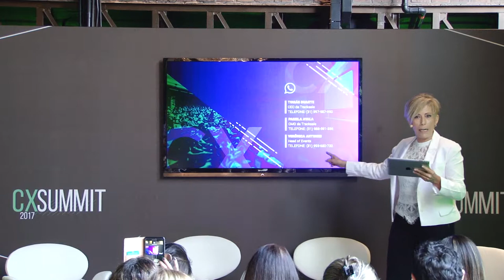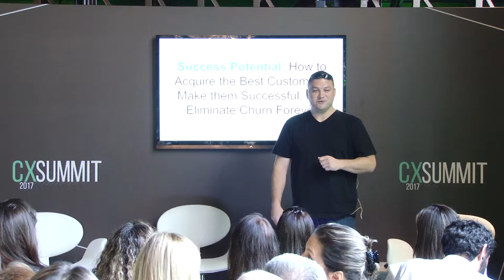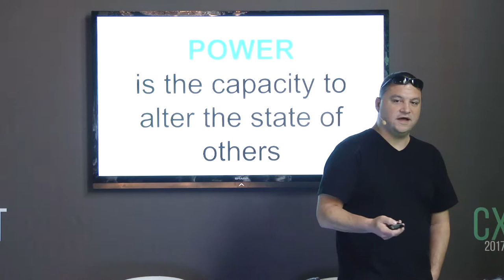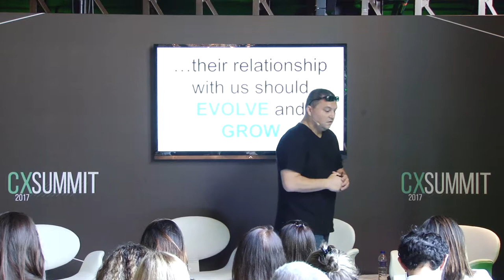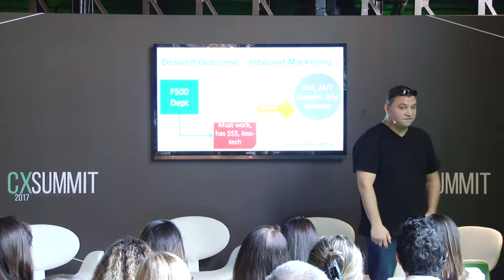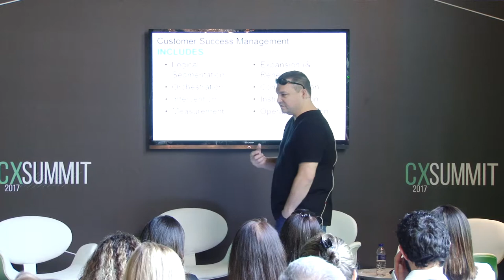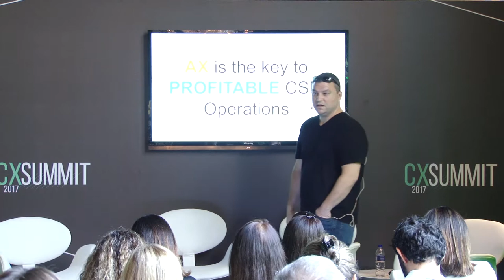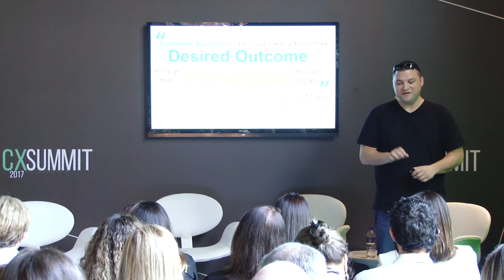Lincoln Murphy, Success Potential: How to Acquire the Best Customers | CX SUMMIT 2017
Lincoln Murphy, Customer Success Consultant focused on Customer Success, apresenta sua palestra "Success Potential: How to Acquire the Best Customers, Make them Successful, and Eliminate Churn Forever" no Customer Experience Summit, realizado no dia 28 de setembro de 2017, no Theatro Net São Paulo/SP.

O CX Summit é um evento realizado pela Tracksale com o objetivo de despertar o olhar das empresas brasileiras sobre a importância de se investir em uma cultura focada no cliente como estratégia determinante para o sucesso.

Créditos: Bruno Rezende Fotografia

Conheça a Tracksale, ferramenta para gestão da satisfação de clientes em tempo real: